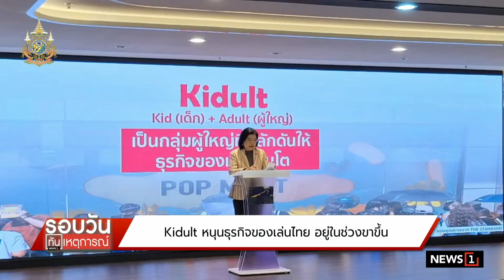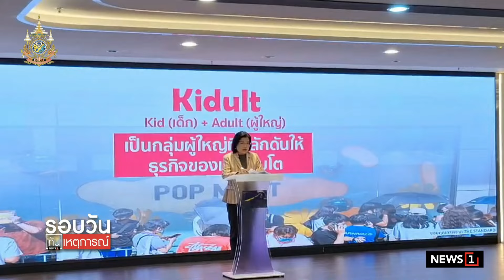Kidult หนุนธุรกิจของเล่นไทย อยู่ในช่วงขาขึ้น : รอบวันทันเหตุการณ์ 12.00 น./ วันที่ 27 ก.ค.67